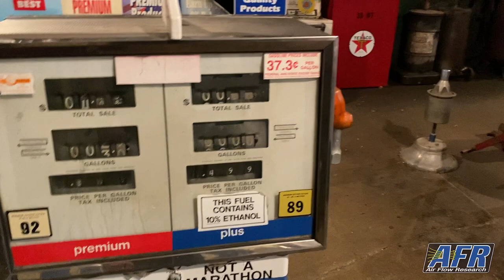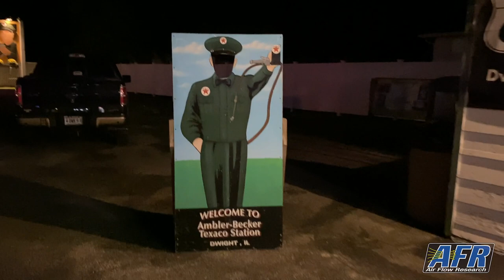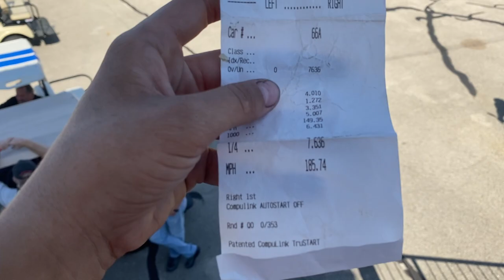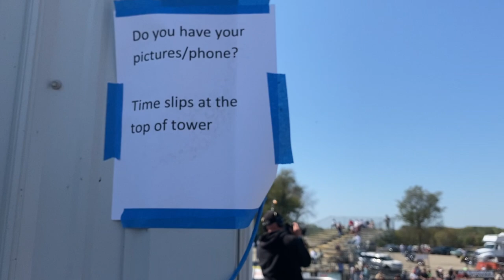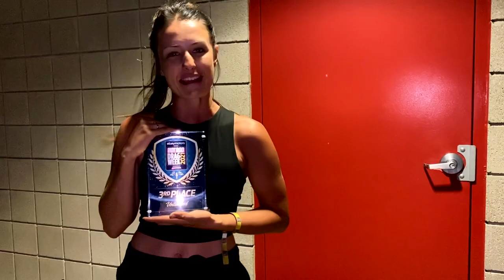3rd Place in Unlimited! - Drag Week 2021 - Video 2 of 2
Thank you to theses great companies for helping to make Drag Week 2021 possible!

Wrapping up Drag Week 2021 here with Day 3, 4, and 5 racing. When we started the week, we didn't really know what to expect. We just wanted to get the car through the week because we had another week of racing coming up right after. We ran our own race an focused on getting the car dialed in and worked on getting lots and lots of data to keep the e.t. dropping. It wasn't until the last day, literally maybe an hour before our last pass that we realized we had a chance to place in the Unlimited category. I have never, ever placed at Drag Week in anything. It is so competitive. But, not only did we place, but we averaged in the 7s and ran a 7 every. single. day. We were tiered, but happy and ready for round two of drag and drive the very next day. The Quest for the Sixes 55 is a CHAMP!